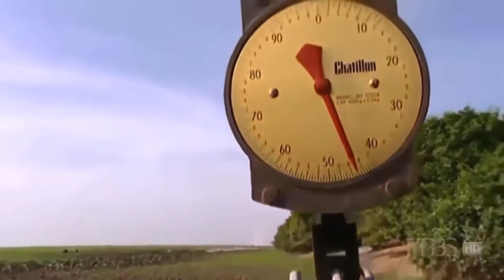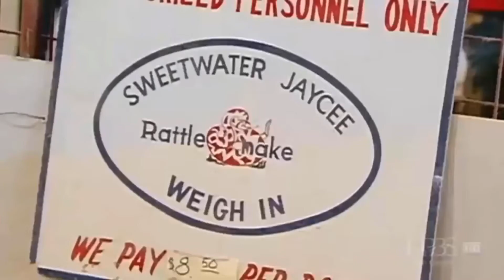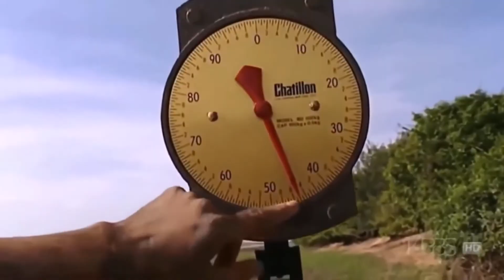Giant Snake Anaconda Animal Planet Documentary